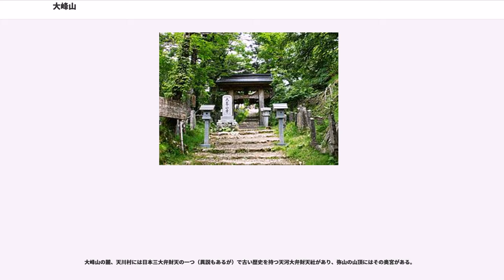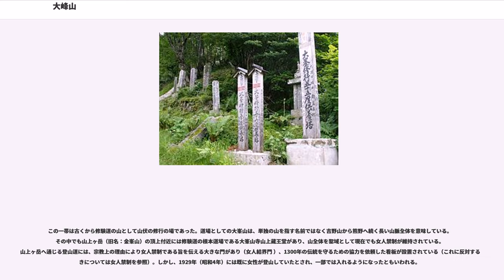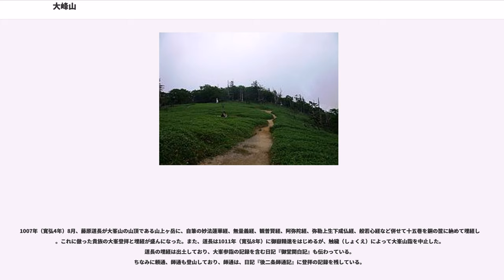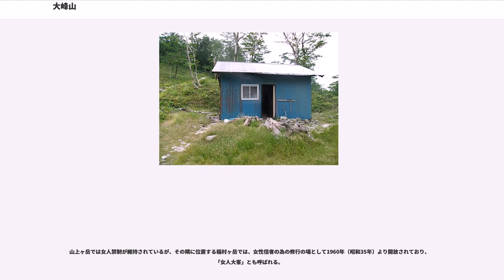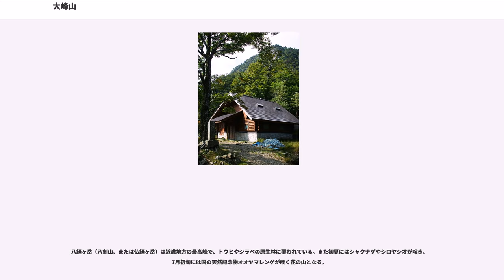大峰山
大峰山（おおみねさん）は、奈良県の南部にある山。現在では広義には大峰山脈を、狭義には山上ヶ岳（さんじょうがたけ）を指す。歴史的には「大峰山」は、大峰山脈のうち山上ヶ岳の南にある小篠（おざさ）から熊野までの峰々の呼び名であった。対して小篠から山上ヶ岳を含み尾根沿いに吉野川河岸までを金峰山という。

歴史的に使われてきた呼称及び修験道の信仰では、青根ヶ峰より南を「大峯」、以北を吉野としてきた。

この一帯は1936年（昭和11年）に吉野熊野国立公園に指定され、1980年（昭和55年）にはユネスコの生物圏保護区（ユネスコエコパーク）に登録（登録名：大台ケ原・大峯山・大杉谷）、さらに2004年（平成16年）7月、ユネスコの世界遺産に「紀伊山地の霊場と参詣道」の文化的景観を示す主要な構成要素として史跡「大峯山寺」「大峯奥駈道」ほかが登録された。
また、現在でも女人禁制である。

吉野から熊野に至る大峯奥駈道は、古来の自然信仰と渾然一体となった中国渡来の神仙思想や道教、仏教の修行のために、藤原京や平城京からこの地を訪れた僧侶（修験者）によって切り開かれたことに始まった。熊野修験が勢力を伸ばす中で長久年間（1040年 - 1044年）に修験者（義叡、長円）により熊野から吉野までの大峯奥駈道が体系付けられた。山伏が大峯で修行することを「峯（みね）入り」「入峯（にゅうぶ）」と言い、熊野から吉野へ抜けることを「順峯」、吉野から熊野まで詣でることを「逆峯」と呼んでいる。室町時代以降、京都などに近い吉野から入山する逆峯が多くなった。大峯山と書く場合の「峯」は、「山久しくして平らかなり。」という意味を示している。

深田久弥の随筆『日本百名山』やそれを元にした各種一覧表では、大峰山（1,915m）とあるが、これは広義でいう大峰山の最高峰「八経ヶ岳」（八剣山）の標高である。『日本百名山』において深田久弥は山麓の吉野郡天川村洞川（どろがわ）から山上ヶ岳に登った。宿坊で泊まり翌朝山頂に立つとそこから南へと大峰山脈縦走路（大峯奥駈道）に入り大普賢岳、行者還岳を経て夕方に弥山（みせん）の山小屋に着、翌朝に近畿の最高地点である八経ヶ岳の山頂に登った。縦走路はさらに南へ続くが大峰山最高峰到達に満足し山を下ったとされる。

大峰山の麓、天川村には日本三大弁財天の一つ（異説もあるが）で古い歴史を持つ天河大弁財天社があり、弥山の山頂にはその奥宮がある。

1984年（昭和59年）8月、大峰山寺の解体修理に伴う外陣回りの発掘調査で、山岳宗教史上の大発見として黄金仏2体が検出された。

標高1,719m。奈良県吉野郡天川村に位置する。日本三百名山。

この一帯は古くから修験道の山として山伏の修行の場であった。道場としての大峯山は、単独の山を指す名前ではなく吉野山から熊野へ続く長い山脈全体を意味している。その中でも山上ヶ岳（旧名：金峯山）の頂上付近には修験道の根本道場である大峯山寺山上蔵王堂があり、山全体を聖域として現在でも女人禁制が維持されている。山上ヶ岳へ通じる登山道には、宗教上の理由により女人禁制である旨を伝える大きな門があり（女人結界門 ）、1300年の伝統を守るための協力を依頼した看板が設置されている（これに反対する動きについては女人禁制を参照）。しかし、1929年（昭和4年）には既に女性が登山していたとされ、一部では入れるようになったともいわれる。

1007年（寛弘4年）8月、藤原道長が大峯山の山頂である山上ヶ岳に、自筆の妙法蓮華経、無量義経、観普賢経、阿弥陀経、弥勒上生下成仏経、般若心経など併せて十五巻を銅の筺に納めて埋経した。これに倣った貴族の大峯登拝と埋経が盛んになった。また、道長は1011年（寛弘8年）に御嶽精進をはじめるが、触穢（しょくえ）によって大峯山詣を中止した。道長の埋経は出土しており、大峯参詣の記録を含む日記『御堂関白記』も伝わっている。
ちなみに頼通、師通も登山しており、師通は、日記『後二条師通記』に登拝の記録を残している。

山上ヶ岳の麓には門前町として洞川（どろかわ）温泉の集落が有り、参拝者のための旅館が立ち並んでいる。洞川から大峯大橋までは道路（奈良県道21号大峯山公園線）が整備されて、直ぐそばの女人結界門から山頂まで参道が設けられているが、鎖場を登る長く険しい山道が続く。

標高1,726m。奈良県吉野郡天川村に位置する。

大日山と稲村ヶ岳の2峰がある。山上辻...